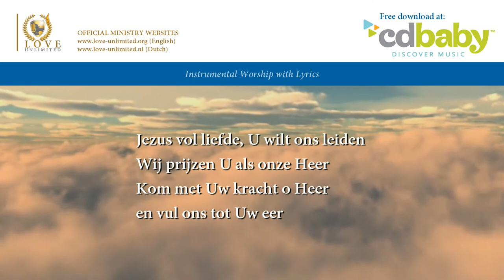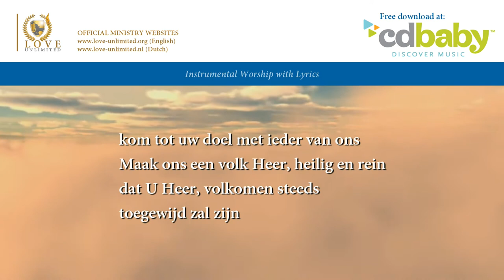Jezus vol liefde (Opwekking 126) // LoveUnlimited Ministries // Lyric Video